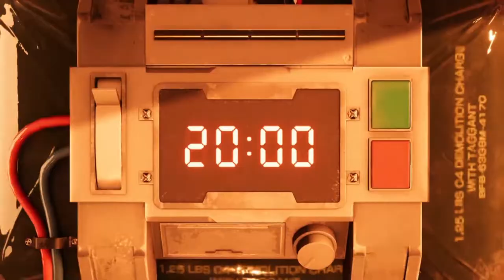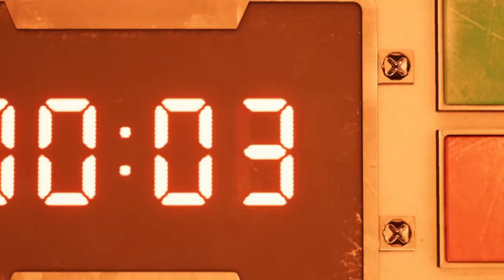I'm So Sorry Cloud! || Final Fantasy VII Remake Demo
Back Burner Family! Final Fantasy 7 Remake is drawing near and the developers let us get the sneak peek through the recent release of the demo. FFVII is amazing! I loved almost every moment of it! Haha... you'll understand why as you watch!